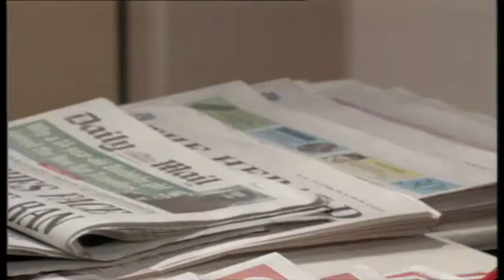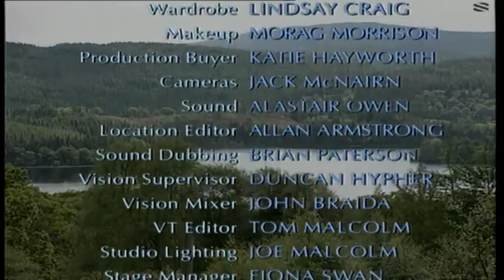Take The High Road 1994